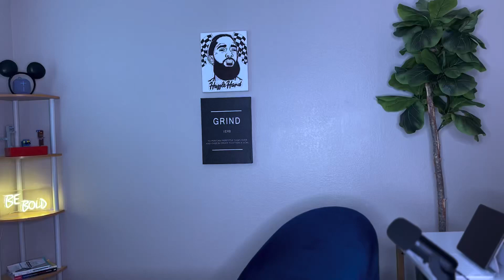Former Cast Member Reveals SECRETS Of The Disney College Program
I’ve seen a lot of videos over the years highlighting the DCP. But I haven’t seen a review yet that highlights the black experience . In some cases it is a very different experience. In this video my goal was to break down my time in Orlando from the moment I arrived at Disney until the day I left.